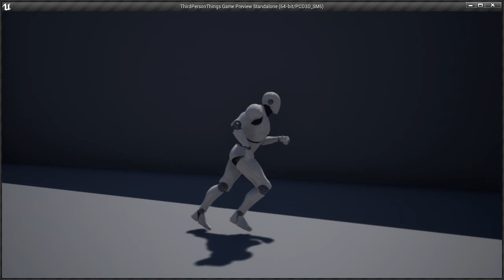UE4: falling and regrowing hands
Mannequin with falling and regrowing hands.